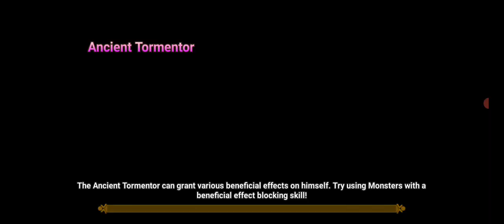TWINS PART II - 2023 TWINS TEAM SUMMONERS WAR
NOT D.VA BUT DEVA 😅
LET'S PLAY WITH THE TWINS AGAIN - AFTER FARM ON GB12 DB12 NB12 NOW THEY WILL TRY PC B10 AND SF B10 !!! LET'S GO
SUMMONERS WAR